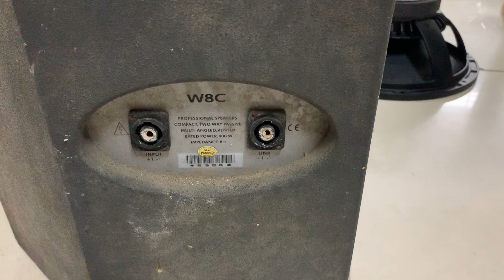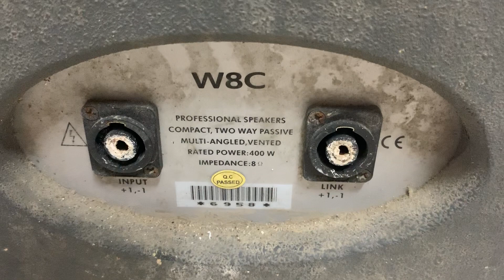Chất loa MONTBLOC BÁT 40 TÉP KÈN 17